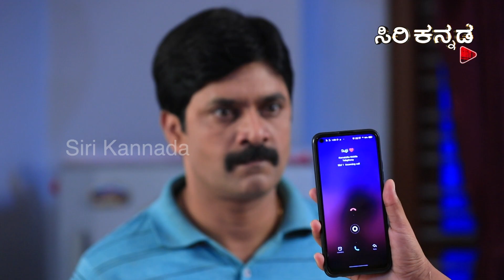ಮರೆತು ಹೋದವರು - Marethu Hodavaru || Epi_07 || Kannada Serial || SiriKannada TV Serial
Available on 100% cable network. & Airtel DTH 967, & Videocon DTH 2621,
TATA sky 1618. and JioTV.